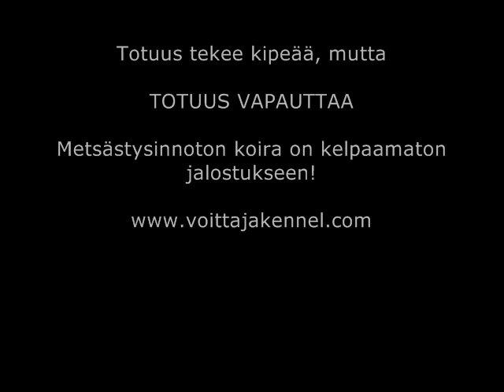Kova metsästysinto tulee esille JO pentuna armottomana tappamisen viettinä!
Videolla Voittaja-Herttuatar vasta 8 viikon ikäinen! Lisätietoja kennelistä, joka jalostaa KOVAA METSÄTYSINTOA osoitteesta